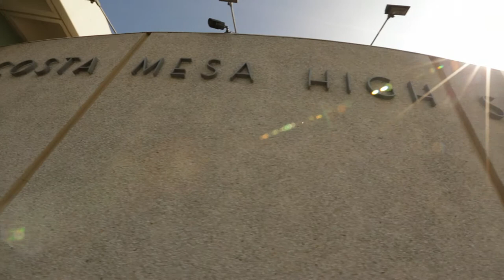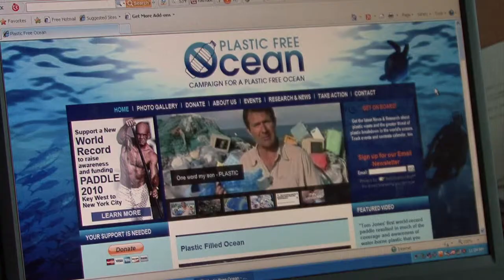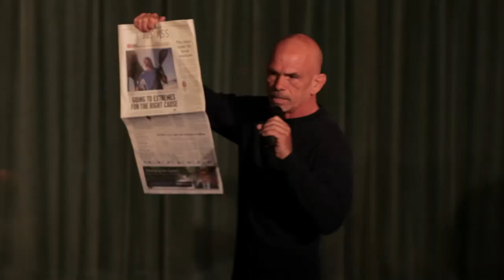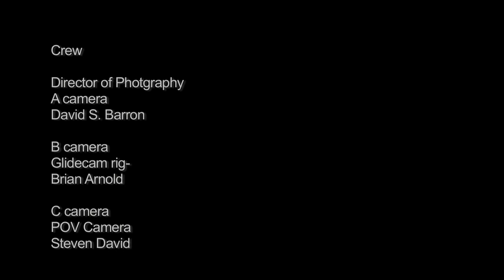Tom Jones: The Athlete Speaks at Costa Mesa HS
Extreme Athlete and Motivational Speaker Tom Jones spoke to a group of ninth graders at Costa Mesa High School.